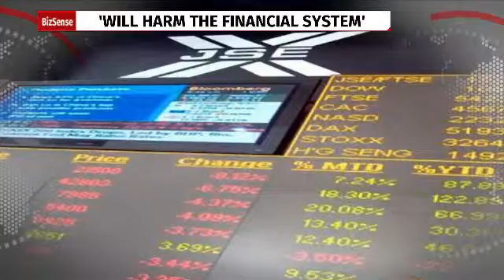SA's new operational stock exchange, ZAR X